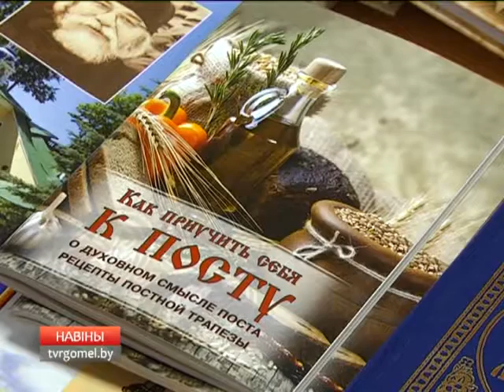28 11 НОВОСТИ